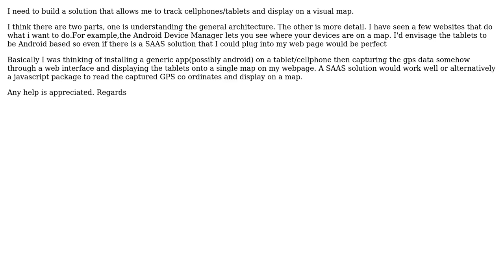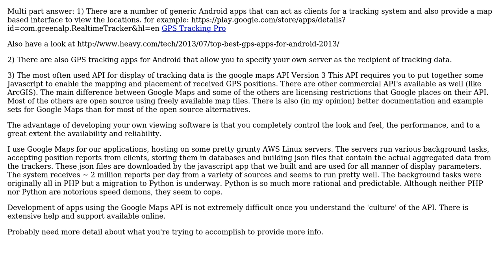GIS: Build a website to track GPS signals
With thanks & praise to God, and with thanks to the many people who have made this project possible! You are responsible for your own actions.